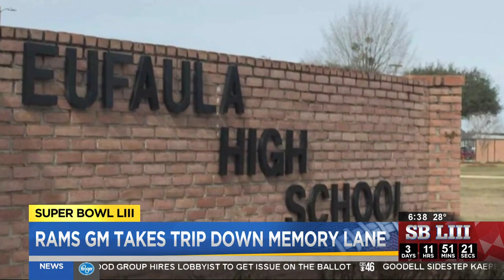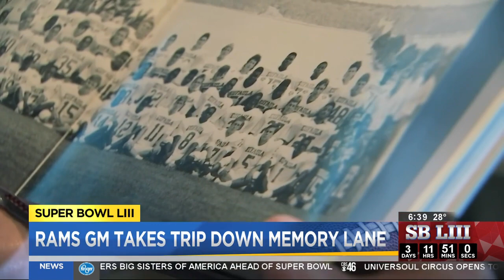L.A. Rams GM Les Snead takes a trip back in time with CBS46's Rebekka Schramm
Les Snead